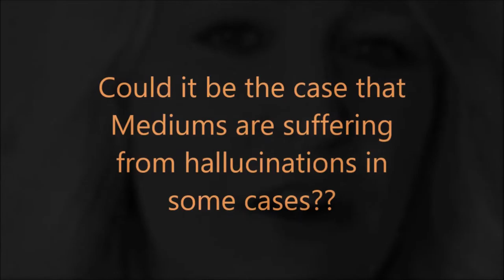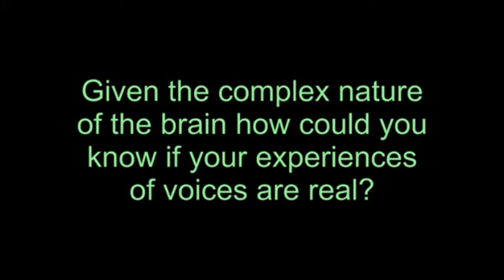How Mediums Appear To Skeptics [2017]